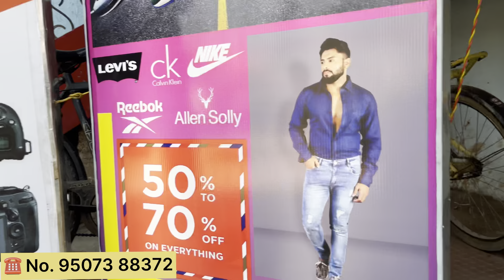₹.10 हज़ार में DSLR कैमरा | Second Hand DslrCamera Ranchi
₹.10 हज़ार में DSLR कैमरा | Second Hand Dslr
Camera Ranchi | Ranchi Second Hand Dslr
Camera

Location
KANTATOLI CHOWK MARIYAM COMPLEX GROUND FLoor RANCHI JHARKHAND SHOP NO. 3

👉ABOUT MY SELF:
➡NAME: RAZ
➡AGE: 18
➡HOBBY:  Gaming AND Vlogs
➡CITY: INDIA
➡CARRER: YouTuber, Game Developer & Game Designer

●▬▬▬▬▬๑۩۩๑▬▬▬▬▬▬●
                   RAZ VLOGS
●▬▬▬▬▬๑۩۩๑▬▬▬